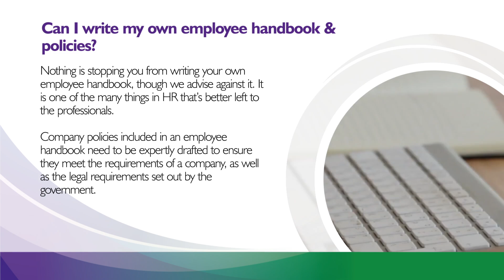Employee Handbooks and Company Policies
Why do I need an employee handbook?

Employee handbooks have huge benefits for both employers and employees such as formalising policies, saving time, helping to prevent legal disputes, and making onboarding easier.

What are common policies for SMEs to have?

- Equality
- Privacy and data protection
- use of social media and the internet
- Working time, pay, absences, and holidays

Can I write my own handbook and policies?

Nothing is stopping you from writing your own employee handbook, though we advise against it. It is one of the many things in HR that is best left to the professionals.

Company policies in an employee handbook need to be expertly drafted to ensure they meet the requirements of the company, as well as the legal requirements set out by the government.

Why choose the HR Dept?

At the HR Dept, we take the time to get to know you and your business, providing you with a unique handbook in plain English that reflects your work culture and values, and meets the legal requirements.